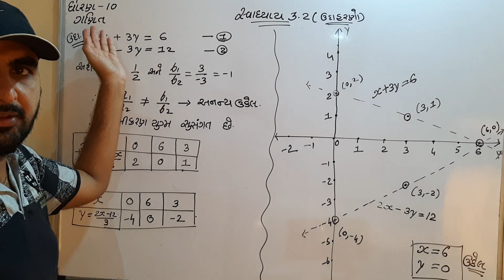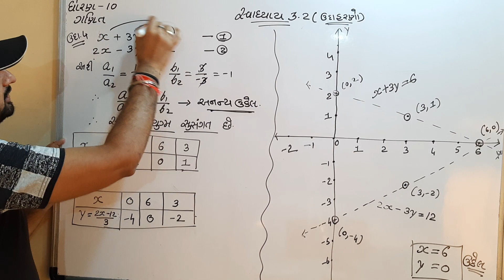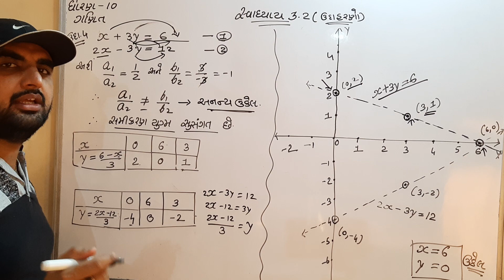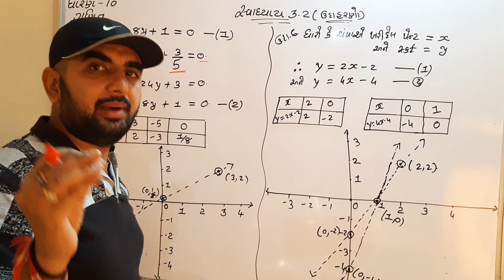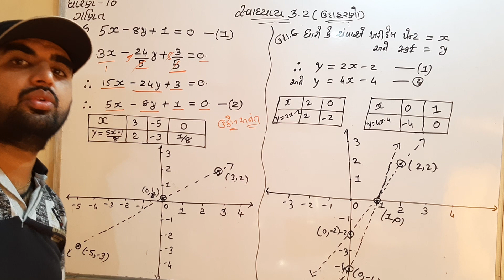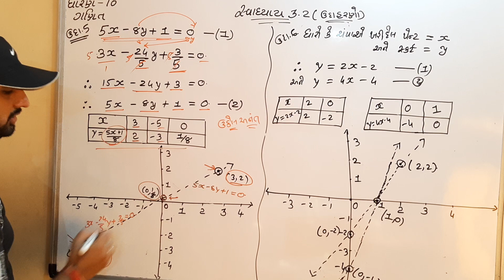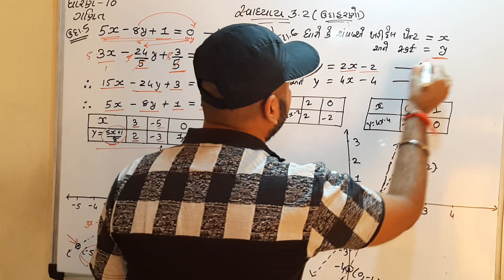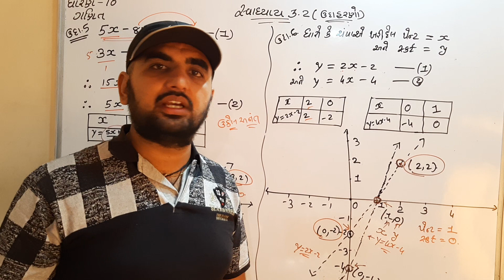ધોરણ 10 : ગણિત : ૩. દ્વિચલ સુરેખ સમીકરણ : સ્વાધ્યાય ૩.૨ (ઉદાહરણ)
ધોરણ 10 : ગણિત : ૩. દ્વિચલ સુરેખ સમીકરણ : સ્વાધ્યાય ૩.૨ (ઉદાહરણ) ઉદા. ૪ ૫ અને ૬